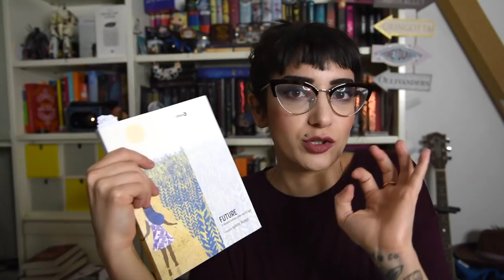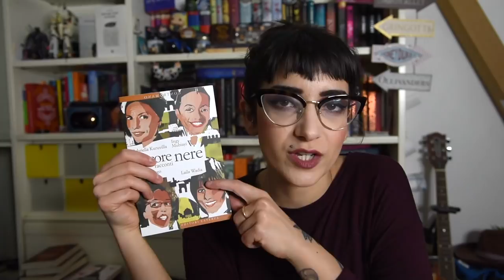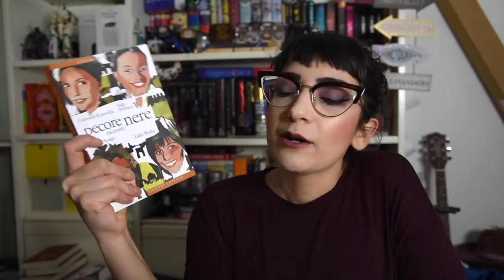FeministFriday ep.33: AUTRICI AFROITALIANE - alcuni consigli di lettura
Ciao lettrici e lettori, bentornati su Miss Fiction Books e buon Feminist Friday a tutte e tutti voi.
Oggi vi consiglio qualche lettura a tema autrici afroitaliane, vi racconto un po' delle mie esplorazioni degli ultimi mesi.

Libri citati:
E poi basta
La mia casa è dove sono
Pecore Nere
Se tutte le donne